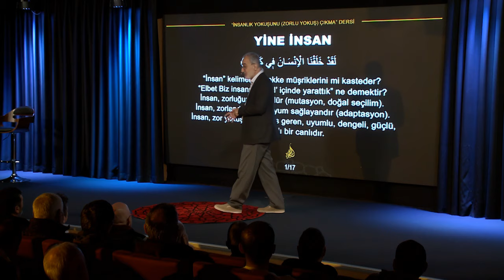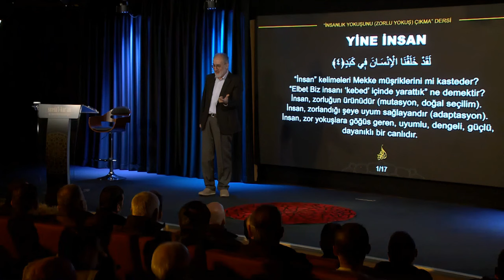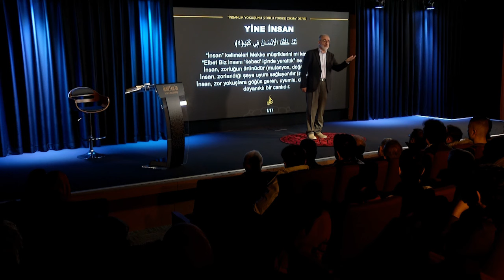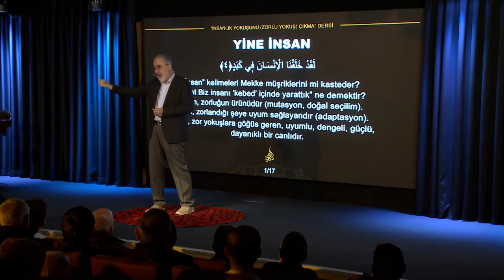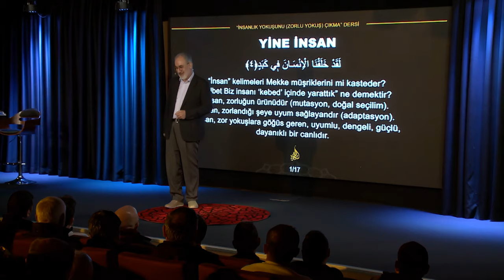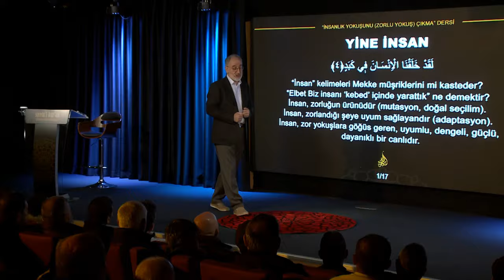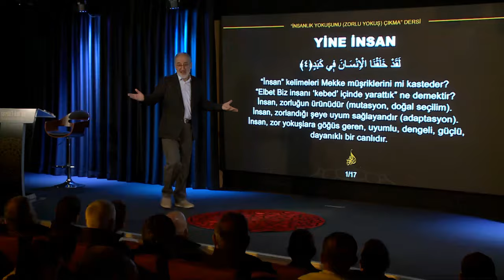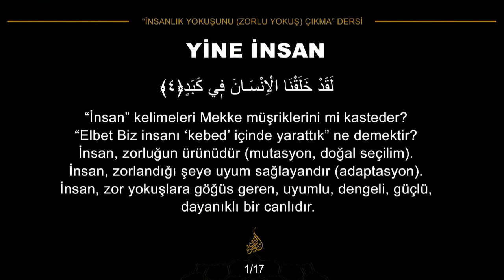Kebet Nedir ? (Siret'ül Kur'an 63. Dersten)